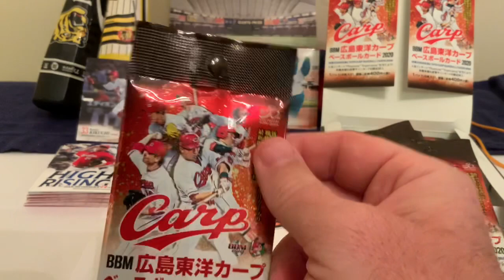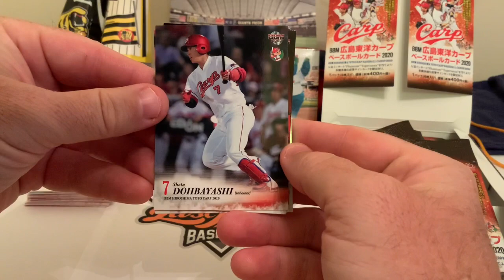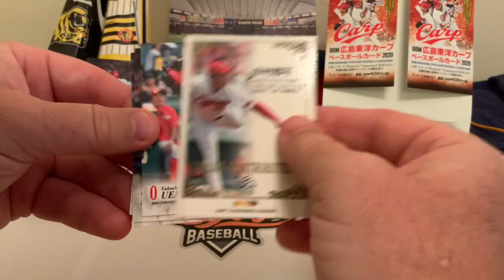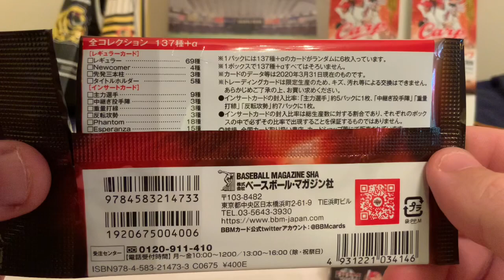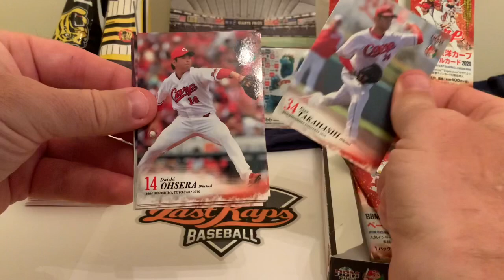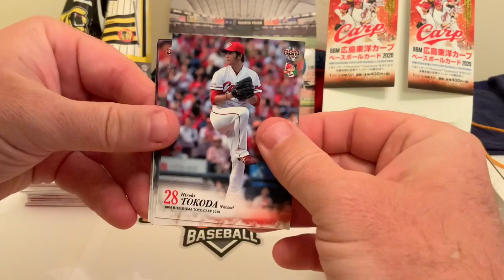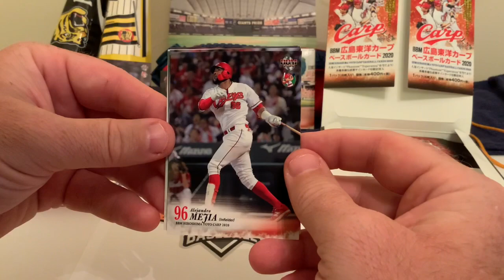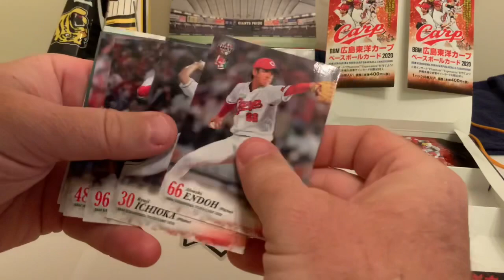2020 BBM Hiroshima Toyo Carp Episode 3: Team Edition Break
Day 3 of our 2020 BBM Hiroshima Toyo Carp team edition box break.  This product hit the shelves in Japan on May 6, 2020, but we’ve just received this product this week! We are excited to break this box and we will do it in quarters, as it will give us something different to look at because the North American product has been slow to hit the shelves!

Today is day three and we will do one more day of Carp Breaks!

Let us know what you think of the comment section. What do you think of Japanese cards? How do they look to you? Would you consider buying some Japanese cards in the future?